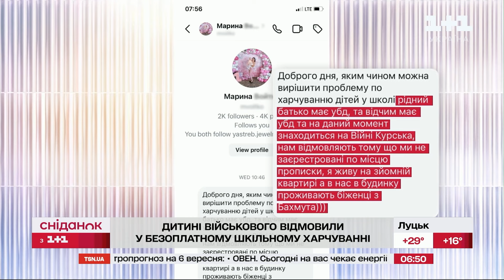Дитині військового ВІДМОВИЛИ у безоплатному шкільному харчуванні! Детальне роз'яснення щодо пільг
Дитині відмовили у безоплатному шкільному харчуванні, хоча батько зараз захищає Україну. Мовляв, тому що дитина не прописана в громаді. З такою проблемою звернулася наша глядачка і попросила дізнатися, як можна вирішити цю проблему. Початок навчального року, і деякі батьки стикаються із бюрократією в навчальних закладах, десь виникають проблеми з отримання пільг. Ми з цього приводу отримали детальні роз'яснення. Тож, чи є у цьому випадку дискримінація? Деталі у сюжеті Сніданку з 1+1.